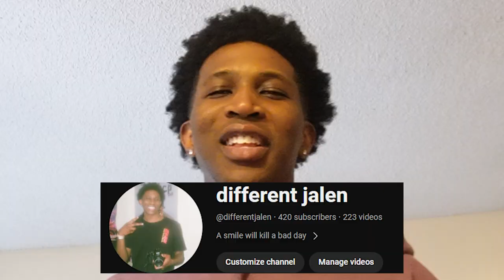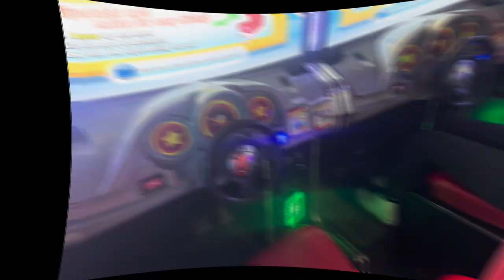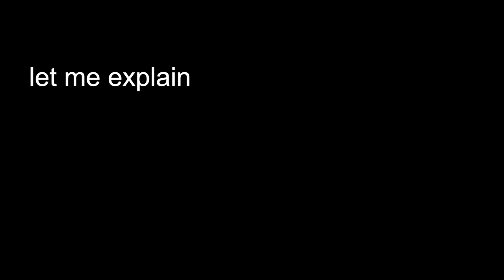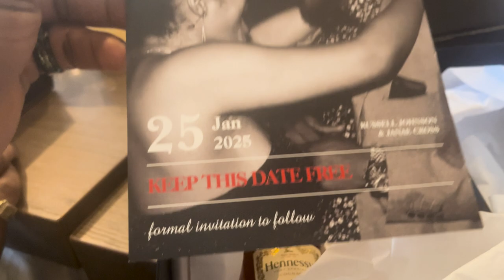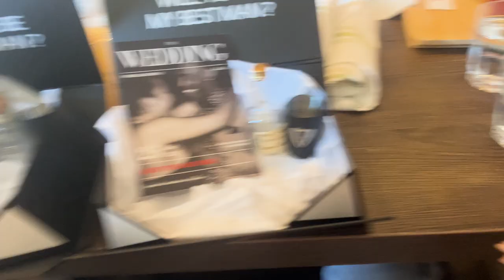A Weekend In San Diego To Remember | A Different Vlog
This started as a birthday vlog but ended perfect with my brother announcing his groomsmen for his upcoming wedding. It is great to be apart of this journey and BOI OH BOI when i tell you that wedding is gonna be wild.
Thank you supporting me! I appreciate yall. See yall mfs in the next vid!! - j

gang member head count: 434

your boi:  @differentjalen

Rells Yt:  @ProllyTrell

[DifferentJalen] [Different Jalen]